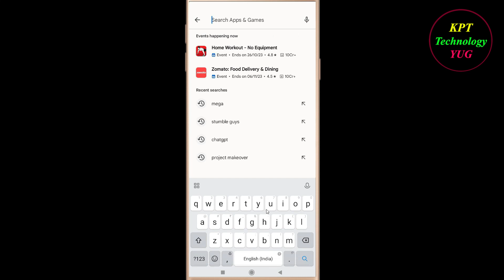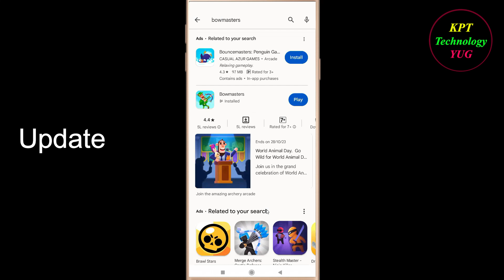How to Fix Bowmasters Oops - Something Went Wrong Error in Android & Ios - Please Try Again Later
Let's Fix Bowmasters App  Oops - Something Went Wrong Error in Android & Ios - Please Try Again Later just follow some basic steps to fix this issue.